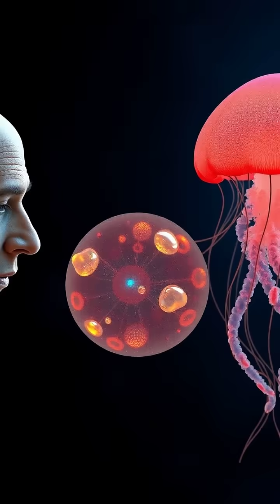Unlocking the Secrets of the Immortal Jellyfish: Nature's Fountain of Youth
Dive deep into the ocean and discover the incredible world of the immortal jellyfish, Turritopsis dohrnii! 🌊✨ Learn about its unique ability to reverse its life cycle through cellular transdifferentiation, allowing it to become young again. This fascinating creature holds the key to understanding aging and regeneration. Could it help us unravel the mysteries of longevity in humans? Join us on this journey through the life stages of the immortal jellyfish and explore the groundbreaking research that could change everything we know about aging. 🧬🔬